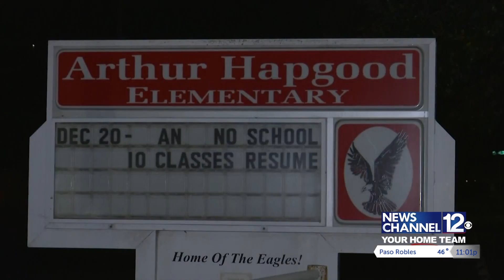Lompoc police investigate fatal shooting